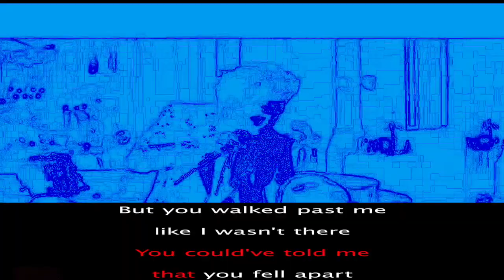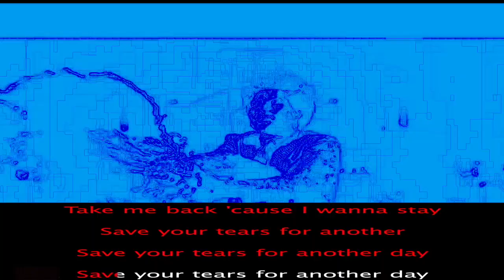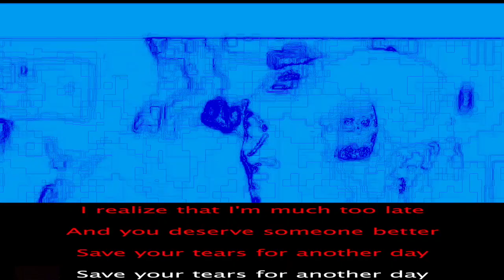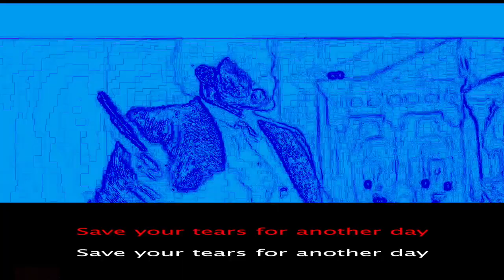The Weeknd - Save Your Tears 🔥 KARAOKE